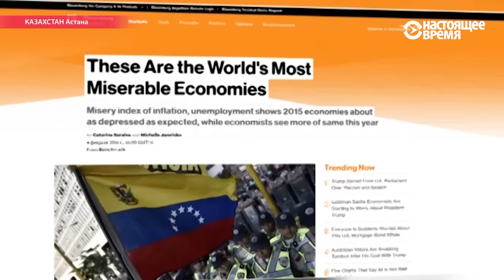В чём "несчастье" экономики Казахстана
Экономика Казахстана вошла в топ-десятку самых несчастных экономик мира по версии американского делового агентства Bloomberg.

Аналитики издания составили "индекс несчастья" за 2016 год - Misery Index, где учитывались уровни безработицы и инфляции в 63 странах мира. Казахстанские власти с результатами рейтинга не согласились и назвали их не объективными. С подробностями - Айнур Коскина.

"Индекс несчастья" Блумберг представляет собой сумму показателей безработицы и инфляции. Лидером в рейтинге стала Венесуэла, где инфляция в 2015 году составила 98,3 процента при безработице в 6,8 процента. Глобальный резкий спад цен на сырую нефть был особенно разрушительным для Венесуэлы, где "черное золото" составляет 95 процентов экспорта. Казахстан, по мнению министров, находится в более выгодном положении.

В тройку самых счастливых экономик вошли Таиланд, Сингапур и Швейцария. Из стран бывшего Советского Союза, Украина замыкает пятерку самых слабых экономик. Россия «счастливее» Казахстана на 4 позиции.